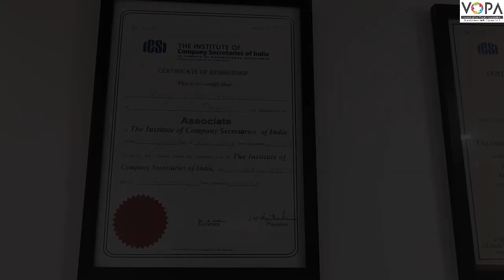करिअर कोर्स | कंपनी सेक्रेटरी - ऑफिस | V-School